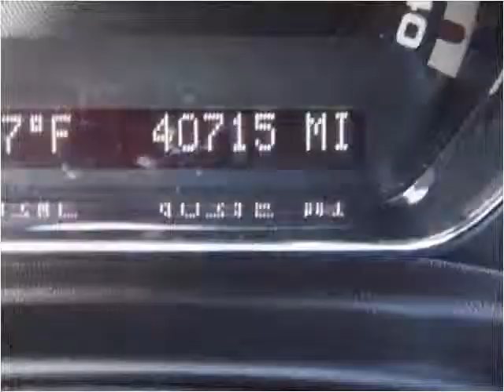2009 Pontiac G6 available from Matthew's Motors Inc.